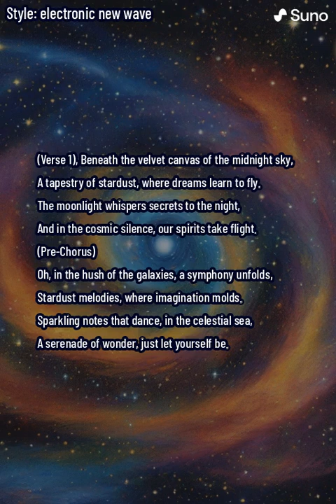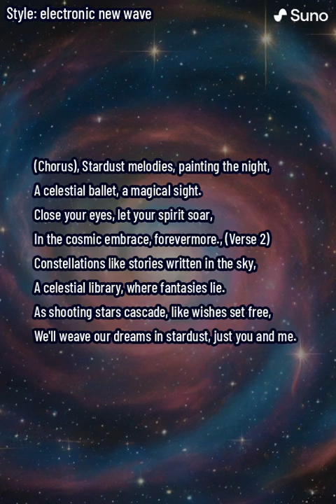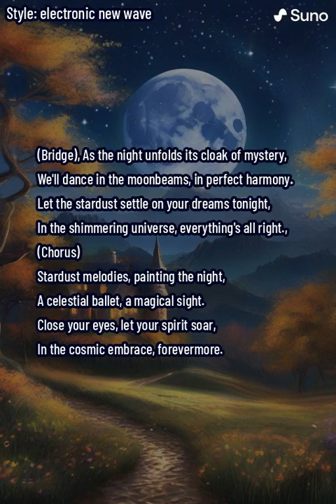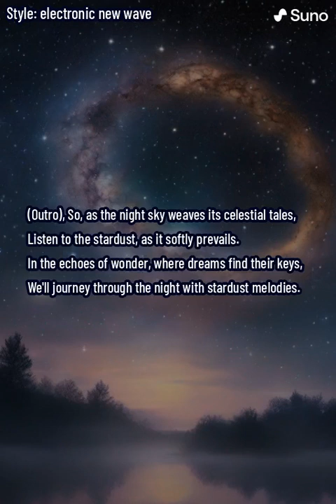Stardust Melodies (lyrics)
"Stardust Melodies" is a enchanting and dreamy song that invites listeners into a world of magic and wonder. Inspired by the ethereal qualities of stardust, the lyrics paint a whimsical picture of a night sky filled with enchanting melodies. The music carries an otherworldly feel, with soft and melodic arrangements that transport the audience into a realm of imagination. The song explores themes of curiosity, the beauty of the cosmos, and the captivating allure of the night. "Stardust Melodies" is more than just a song; it's a musical journey that encourages listeners to embrace the dreamy and fantastical aspects of life, inviting them to get lost in the enchantment of the stars.